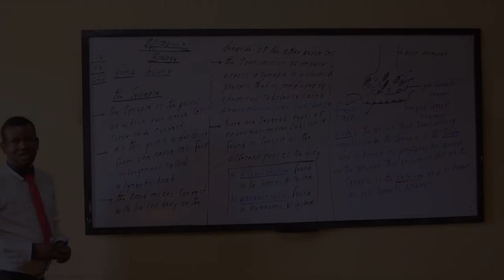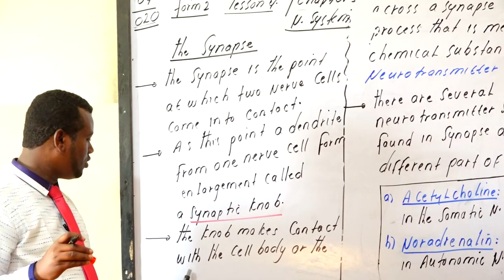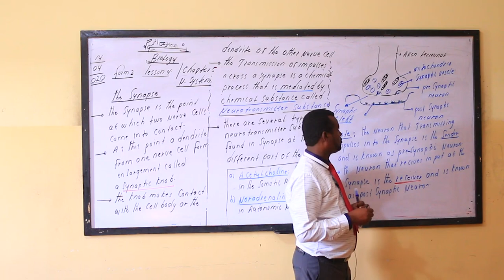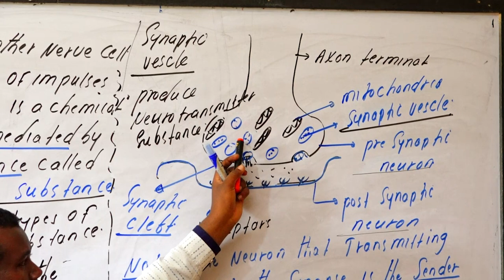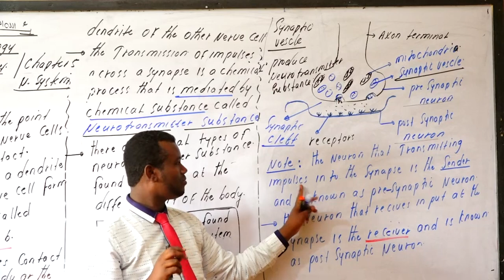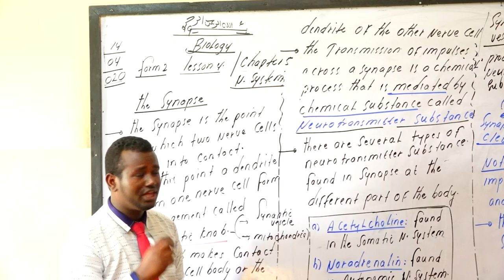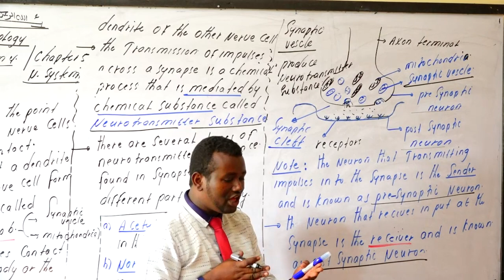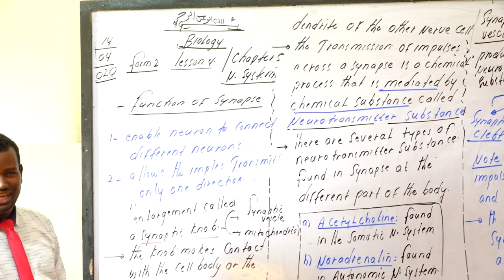BIOLOGY FROM 2